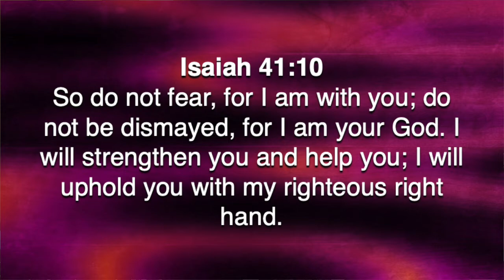Five Minutes With Phil - October 13, 2021